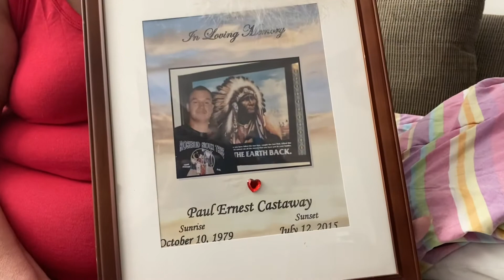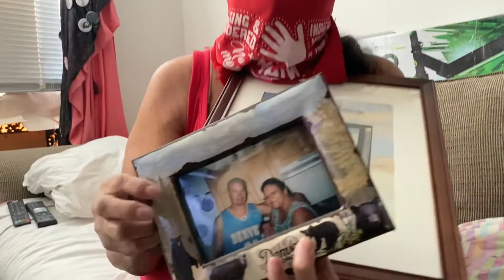PNN - Paul Castaway murdered by Denver PoLice